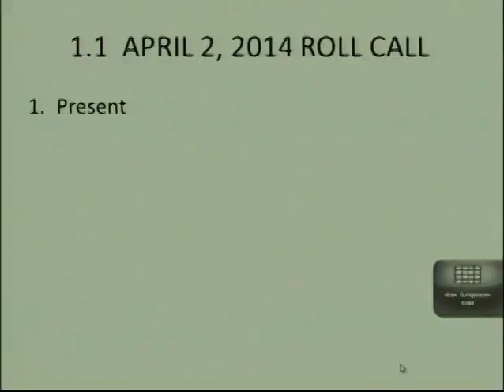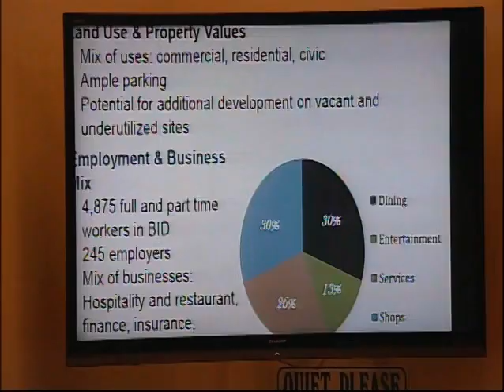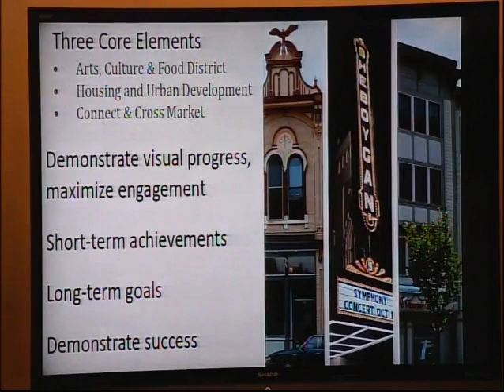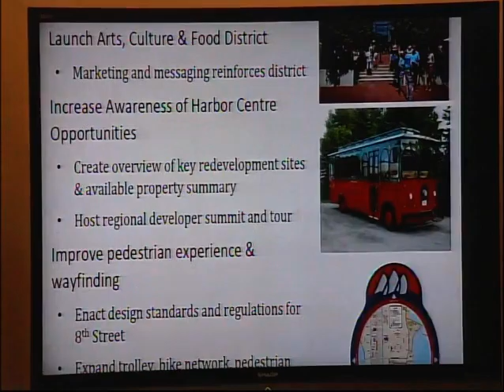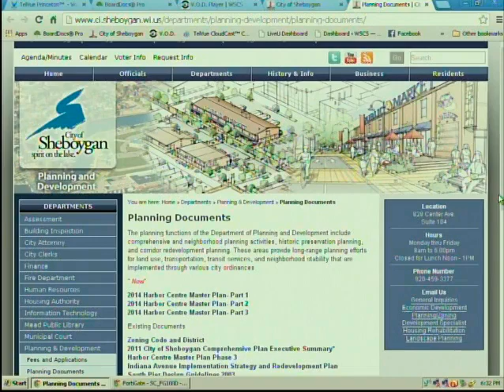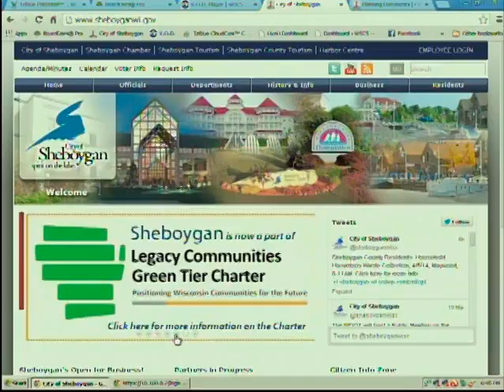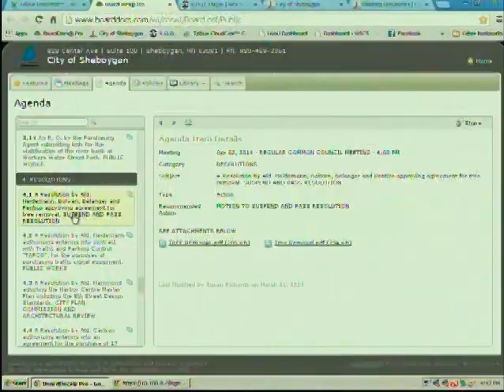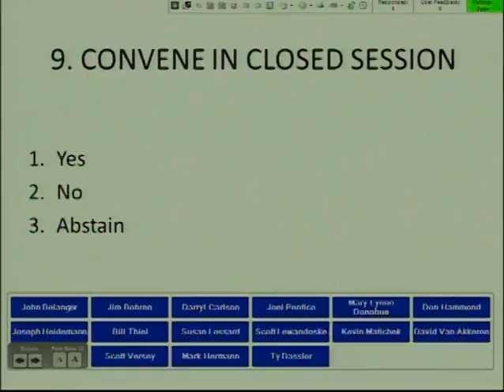Council 2014 04 02